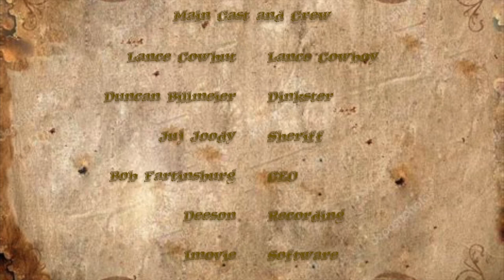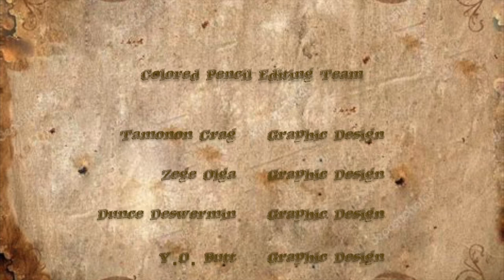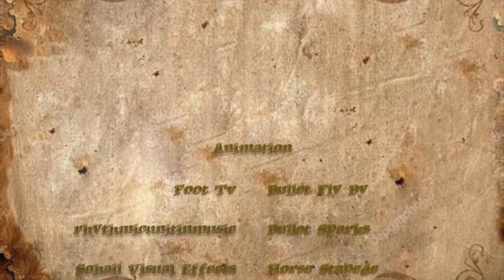Cow Boi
Watch the Dinkster face off with the evil Lance Cowboy in this thrilling film.